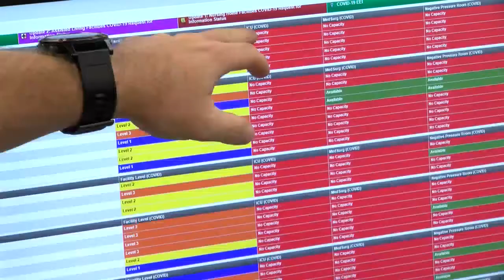COVID Comm system keeps track of COVID-19 patients across the state